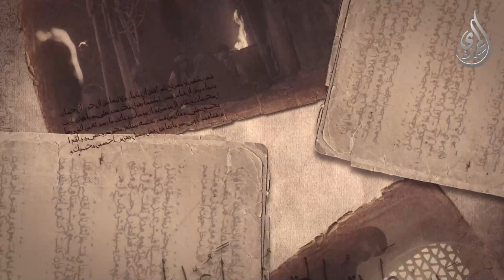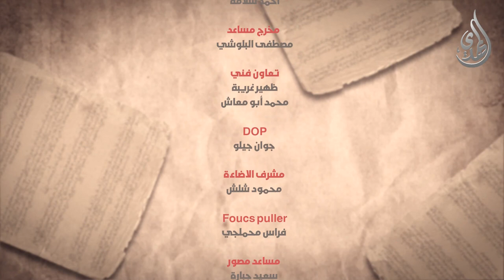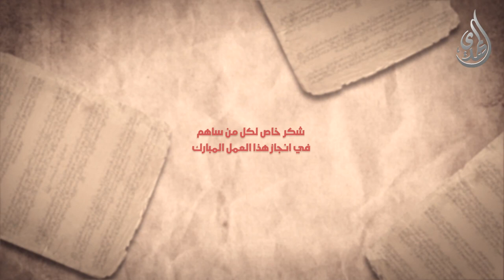الانجم الزاهرة - الحلقة 30 - هؤلاء خلفائي